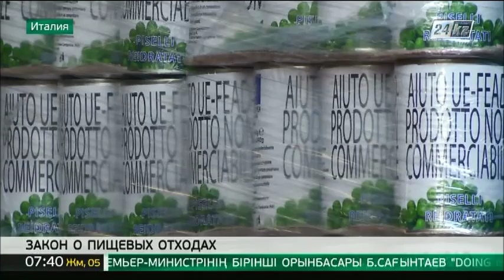В Италии излишки продуктов достанутся голодным